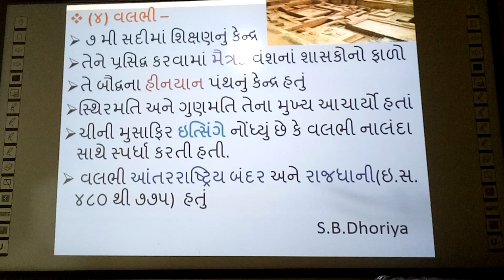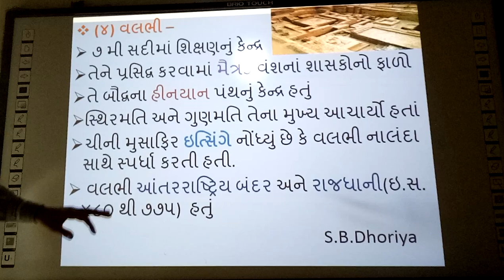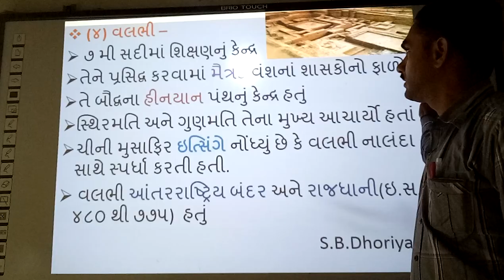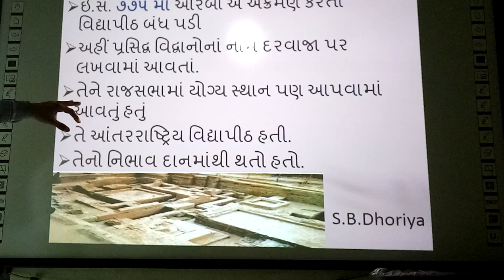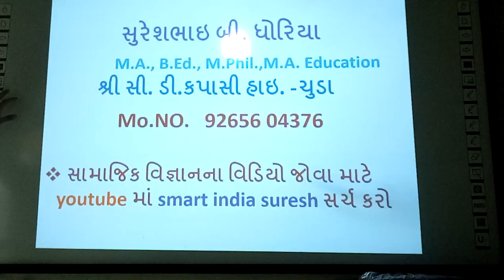Vallabhi Vidhyapith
smart india, | suresh dhoriya, | Vallbha Vidhyapith, | Social Science, | samajik vigyan, | Vallbhi University, | Bharatni Prachin Viddhyapitho , | Indian old Univirsity, | Information of Valbhi vidhyapitth, | you tube, | Education, | technology, | animation, | short note, | social science, | videos, | Information,